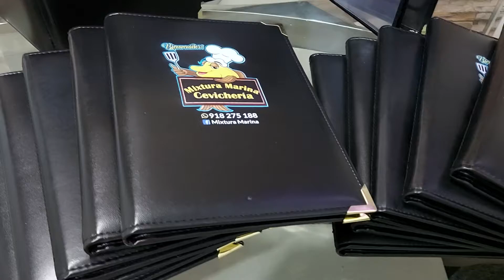CARTAS para Restaurantes 📲964096078 ó Whatsapp.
✨🎁 CARTAS para Restaurantes 🎉
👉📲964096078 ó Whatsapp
✅ Logotipo a color en portada cuero negro
✅ Interiores micas internas para insertar
✅ Realizamos envíos a provincia